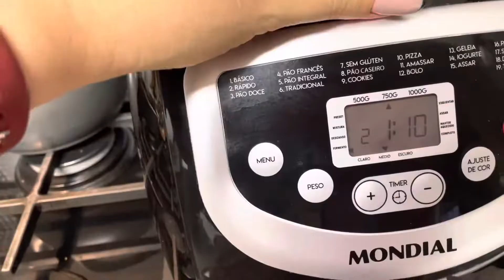SÁBADO COM GELÉIA DE MORANGO 🍓 E BATATA RÚSTICA 🥔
Vlog de sábado Brasillll 🇧🇷! O dia por aqui conecou com entrega da amazon 📦 fiz minha geléia de morango 🍓 e uma batata rustica deliciosa e super fácil de fazer. Fui ao mercado fazer as compras da semana e resolvi o b. O da coca cola 😜🙏🏻❤️